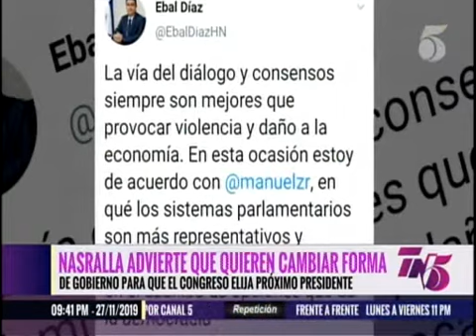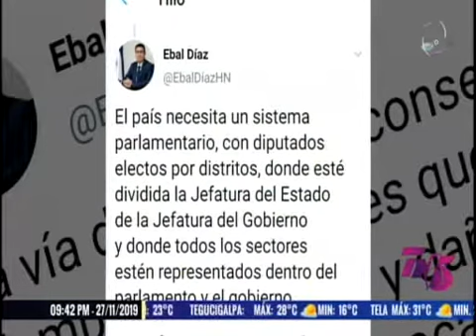TN5 Estelar- Nasralla advierte que el CN elija próximo presidente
El excandidato presidencial, Salvador Nasralla,  advierte que quieren cambiar forma de gobierno para que el CN elija próximo presidente